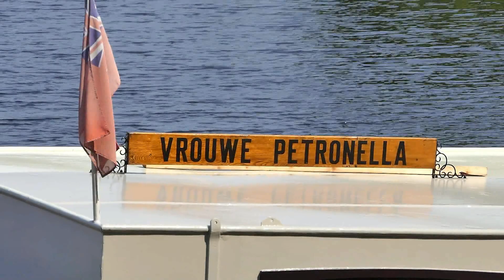Levende Natuur in Assen 16 05 2018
Even een ronde door de natuur , om en door Assen .